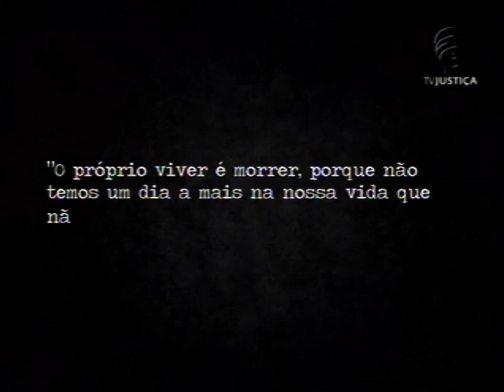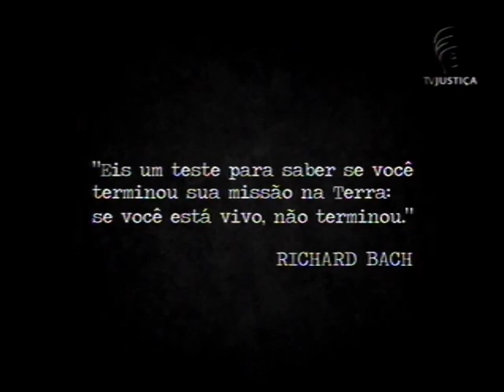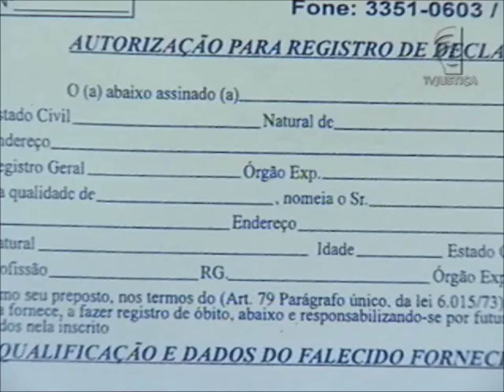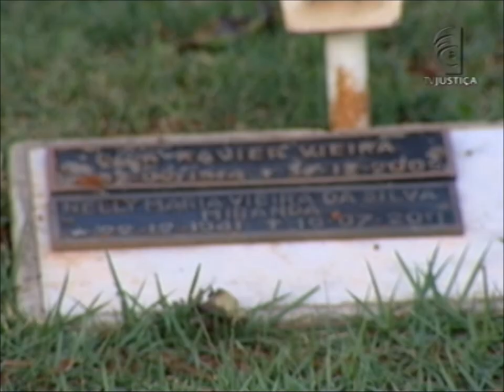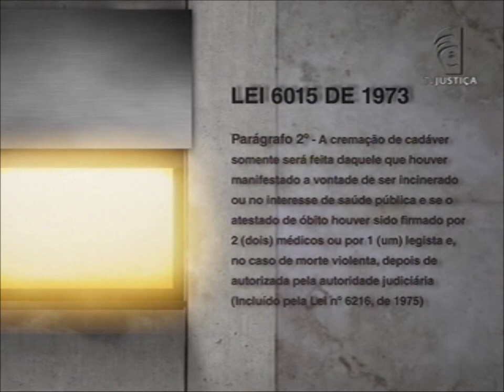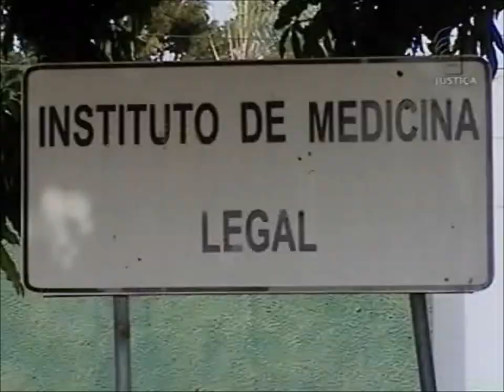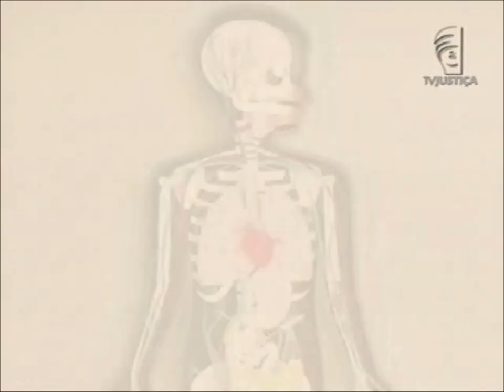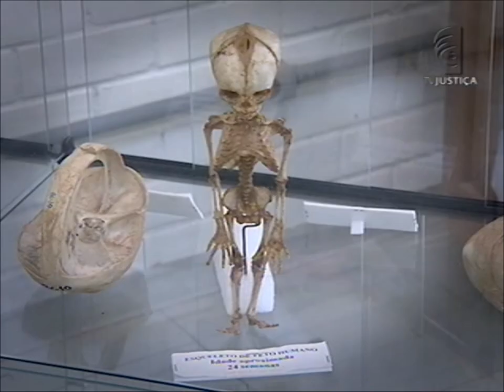Repórter Justiça - A morte e seus aspectos legais (02/11/13)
A morte é um tema tabu. As pessoas não gostam de pensar, nem de falar nela. Mas esse acontecimento que abala e gera muita dor entre parentes e amigos tem desdobramentos na vida prática. Depois da morte é preciso oficializar o óbito e preparar os rituais: velório e sepultamento. Para cumprir as etapas oficiais é necessário contratar funerária, obter a certidão de óbito no cartório de registros e negociar um jazigo com a empresa concessionária do cemitério. Leia a íntegra da sinopse